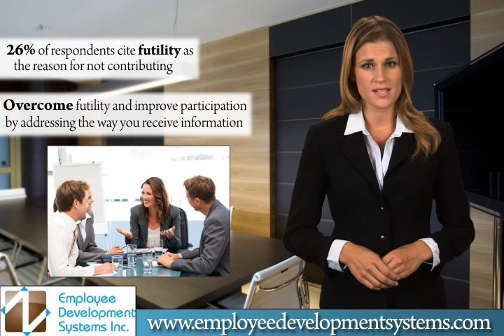Importance of Listening and Communication in Business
It's important to remember that communication involves both sending and receiving information.
Twenty-six per cent of the respondents in a recent Cornell study cite futility as the reason for not contributing.  You can overcome this futility and improve the participation level of your employees by carefully addressing the way you receive information.